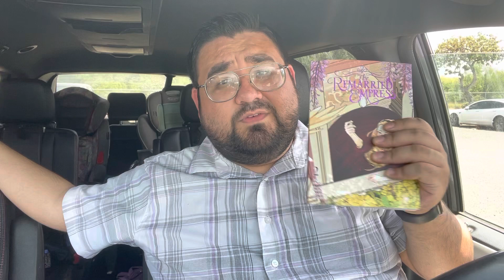The Remarried Empress [Volume 2] - Ize Press Manga Review